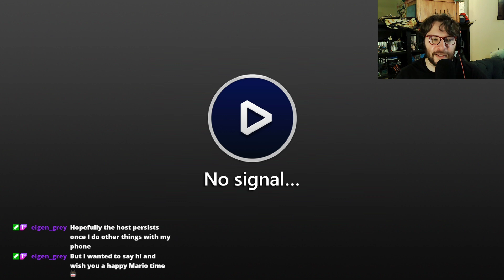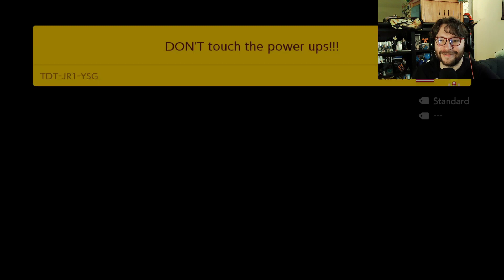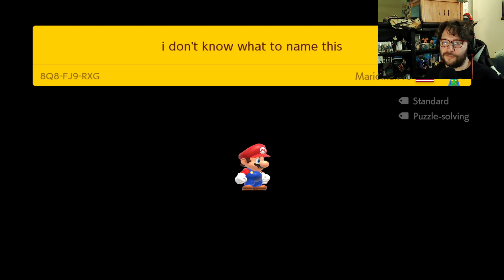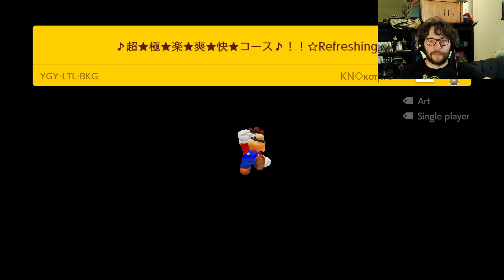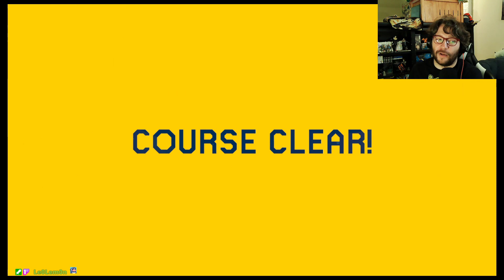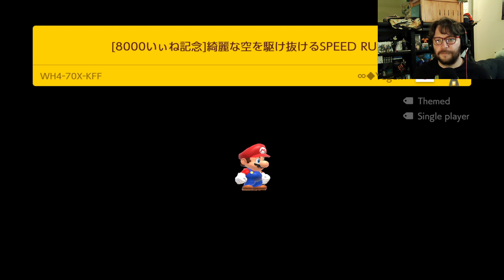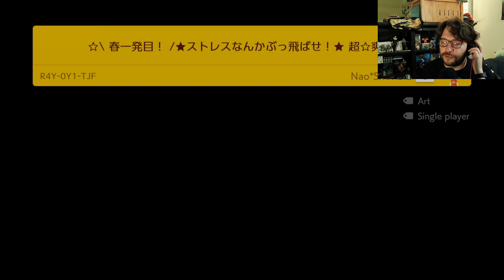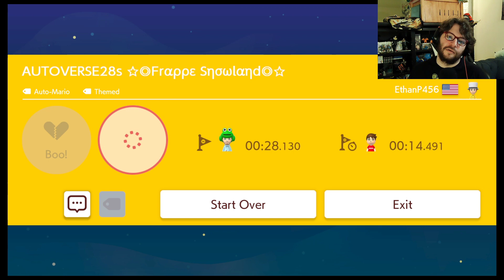Blocks, Jumping, and Anime! - Super Mario Maker 2